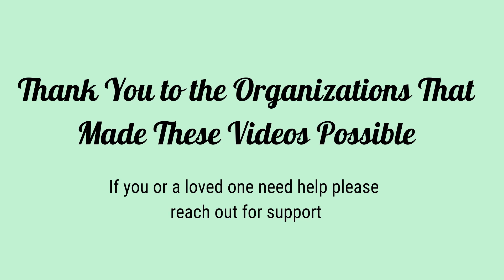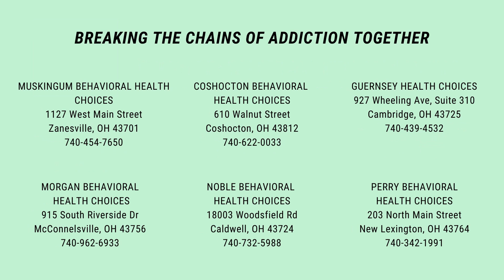Grieving the Loss of a Job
Join Dr. Lee Barnhart of Shriver's Hospice as he explains the different aspects of loss that you go through after losing a job and how to get through it.